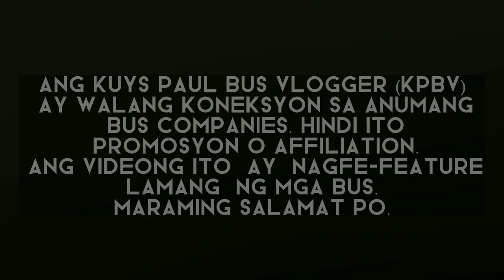Bussid Multiplayer #299 || Any Skin Multiplayer [Batch 1 & 2] (TEAM BPB)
Some bus companies that are featured in this video:

Batch 1:
🚌 Victory Liner Inc.
🚌 Philtranco
🚌 Joybus
🚌 Silver Star Travel & Tours Inc. (SSSTI)
🚌 DLTB Co.
🚌 RMB
🚌 A.Arandia Line
🚌 L.A Cesa Liner
🚌 Alabang TSC

Batch 2:
🚌 AB Liner Inc.
🚌 Saint Rose Transit
🚌 Joybus
🚌 Dela Rosa Express
🚌 ALPS The Bus Inc.
🚌 Gabriel
🚌 Bovjen Transport
🚌 Dogie Liner (Fictional Bus Company)
🚌 Luxianox Trans (Fictional Bus Company)